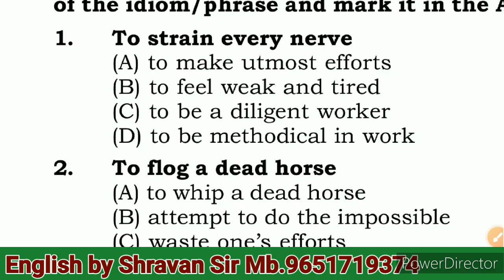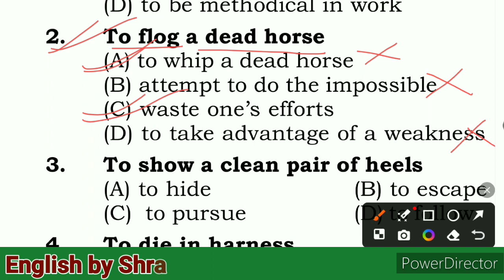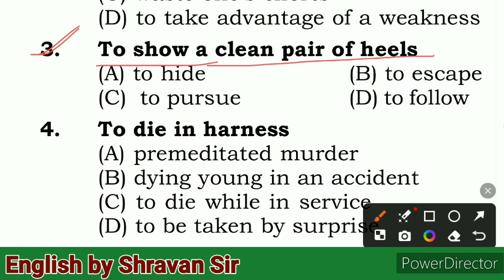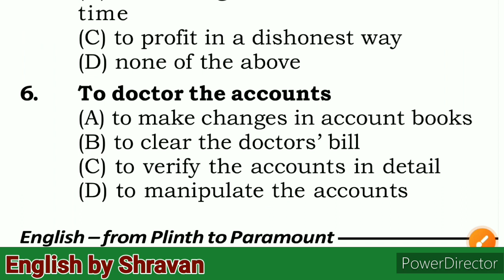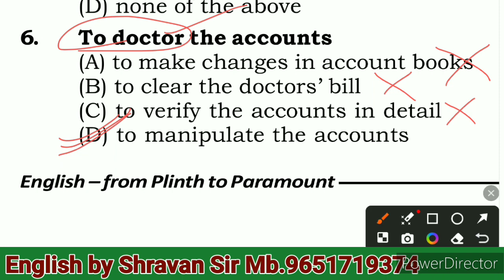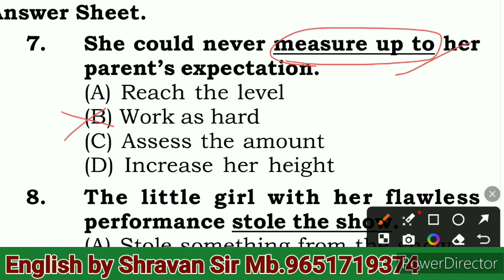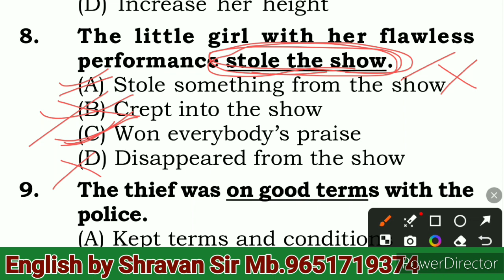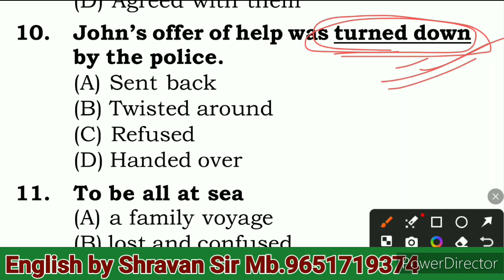Idiom and Phrases Practice@examrace2//Idiom and phrases Short Tricks//A to Z English...🔥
In this video we discuss about idiom and phrases so that you can get more marks in your exam. It helps all competitive exams and school exam by this video you can learn how to write correct English .

How to know one word substitution

spottingerror English Grammar
A to Z Basic Concepts
idiom and phrases
tricks
spottingerror tricks
# short tricks
Shravan with English
examrace 2
Shravan vlogs
word power